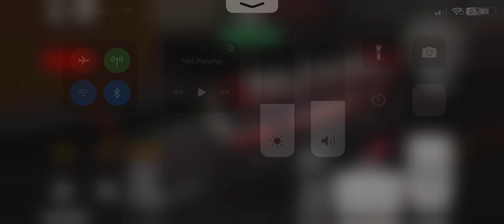TTC | 2015 Novabus LFS 8447 Route 43A Kennedy to Steeles